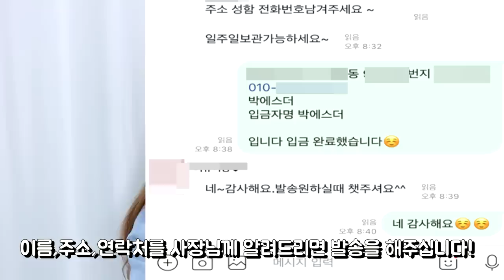제 1급 쇼핑비밀..도매가보다 더 저렴한!온라인 쇼핑 꿀팁!❤눈물 머금고 알려드릴게요!낱장 가능!방문없이 가능!10대~60대까지shopping tips[박에스더]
오늘은 정말 나만 알고싶었던...!
정말x999 저렴하게 옷 구입하는 쇼핑 꿀팁에 관한 영상이에요!
다소 발품을 팔아야하나, 직접 가지 않아도 되고
낱장씩도 구입 가능합니다!!
동대문 도매 쇼핑에 가지 못해서 아쉬우셨던 분들은
여기서 쇼핑을 즐기셔도 좋을 것 같아요  !
땡밴에서 구입한 의류들은 추후 하울영상으로 찾아뵐게요!